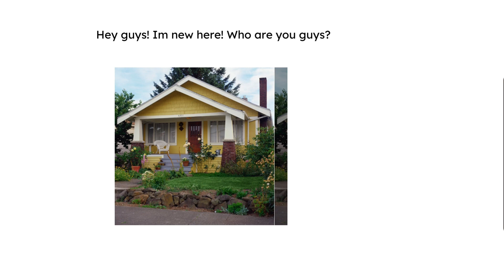Boxes Of All Types - 2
I put my whole subscriber list in, but some people had their subscriptions private, so I couldn’t see them on that list.